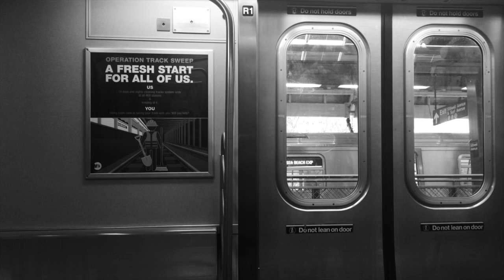Napflix - Trailer Subway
Welcome to Napflix! We all know the feeling of insomnia. Your body wants to sleep but your mind is still awake and active. So how can we steady up our mind. Napflix is a video platform where you can find the most silent and sleepy content selection to relax your brain and easily fall asleep. Taking siesta wherever and whenever you like.
This is a non profit idea @uvedetena & @francbonet